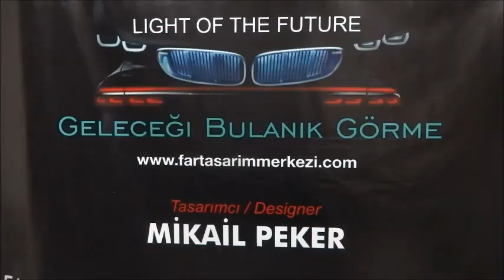bmw e60 headlıght desing center far tasarım merkezi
bmw e60 far revize yenileme mercek değişimi ve angel halka sistemi